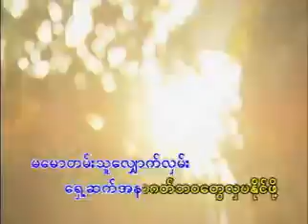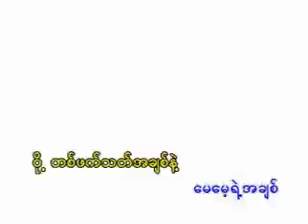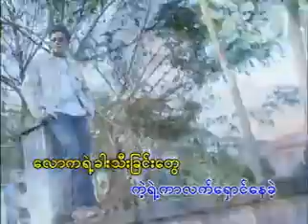မပြောင်းလဲတဲ့ချစ်ခြင်း - ထွဏ်းထွဏ်း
တေးရေး - ဂျိမ်း၊ တေးဆို